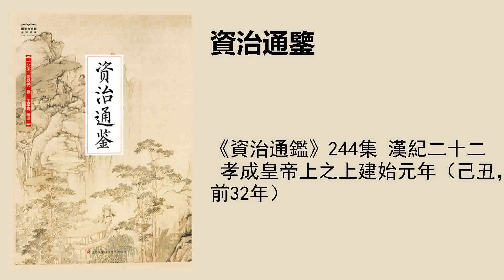《資治通鑑》244集 漢紀二十二 孝成皇帝上之上建始元年（己丑，前32年）